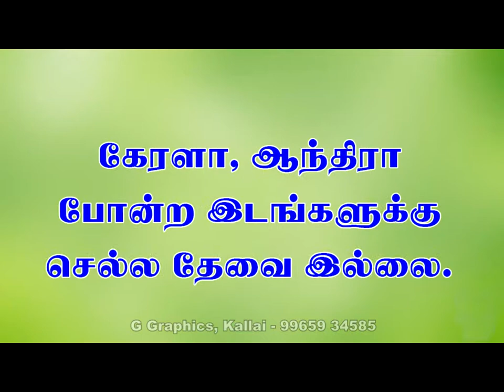Vaadha Nivarana Mayyam in Kallakurichi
84 types of ( Pakkavadham ) Paralysis Will be Curing Treatment done hear,
Paralysis cure care center.
Kallakurichi - Villupuram District.
Tamilnadu, India..